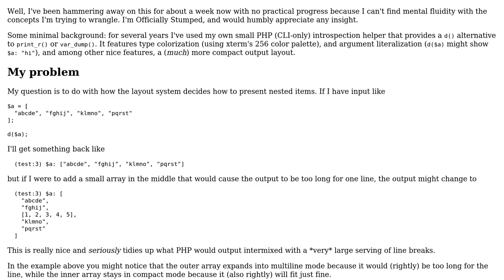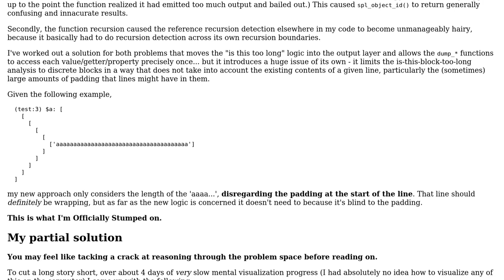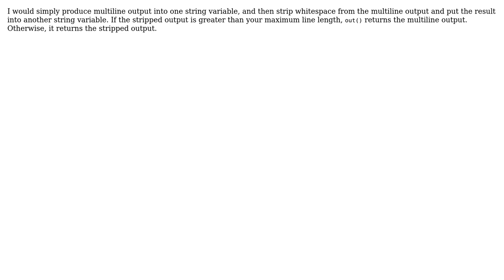Recursive speculative display list engine - computing text length across stack boundaries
Software Engineering: Recursive speculative display list engine - computing text length across stack boundaries

With thanks & praise to God, and with thanks to the many people who have made this project possible! | Content (except music & images) licensed under CC BY-SA | Music | Images & others | With thanks to user Robert Harvey user i336_ and the Stack Exchange Network Trademarks are property of their respective owners. You are responsible for your own actions.